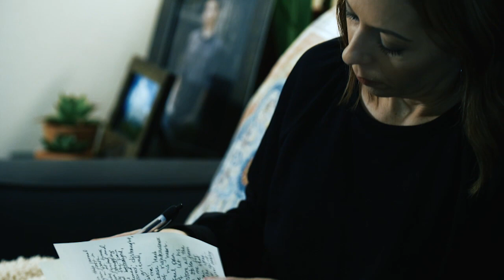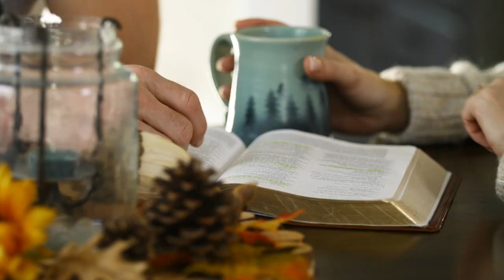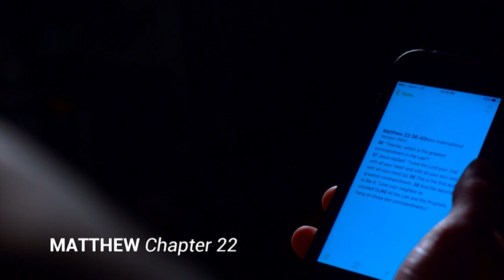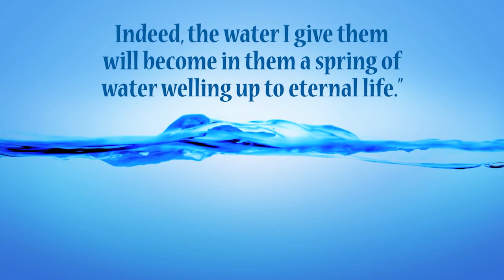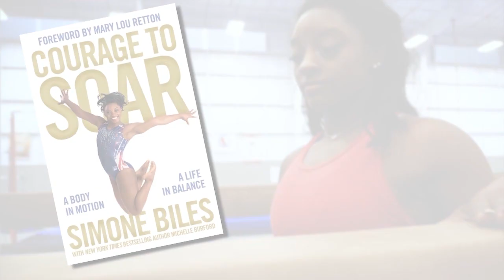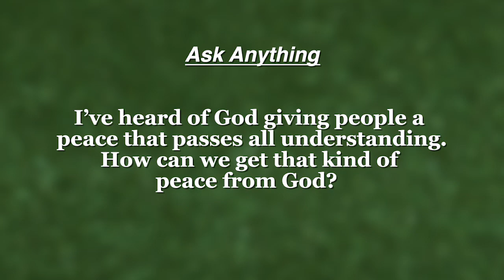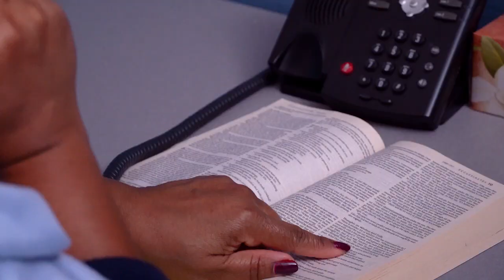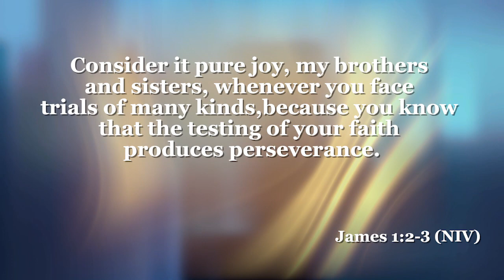The 700 Club Canada- March 6, 2020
When Nellie adopted her granddaughter Simone Biles, she wasn’t sure it was the right decision, but faith made all the difference. Since then, Nellie has encouraged Simone to put her life and career in God’s hands.